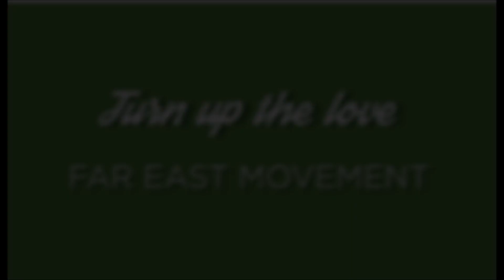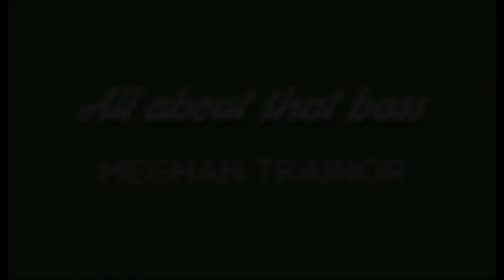Top Zumba Songs November 2014 l Soul to Sole Dance Academy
Groove to our top Zumba songs this Winter!!
This Season, sweat it out in style!!

Soul to Sole is a Dance Academy based in India. We have our studio in Greater Kailash 1. Join us for some groovy Zumba, Bollywood, and Kickboxing Classes!